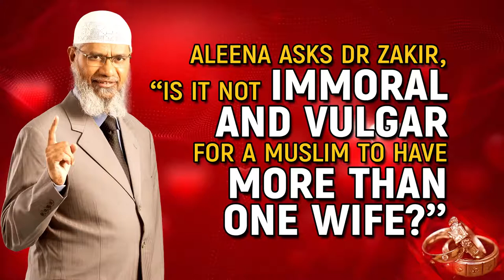Aleena Asks Dr Zakir, _Is it not Immoral and Vulgar for a Muslim to have more than One Wife